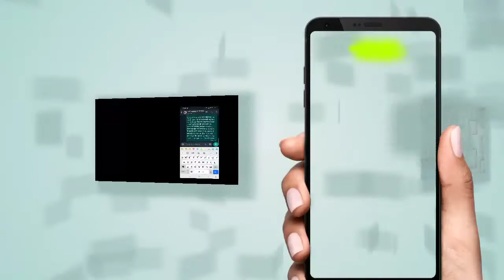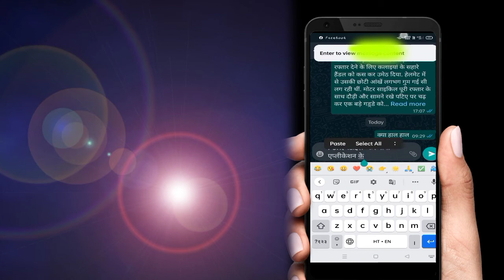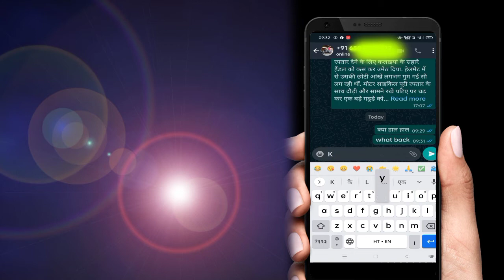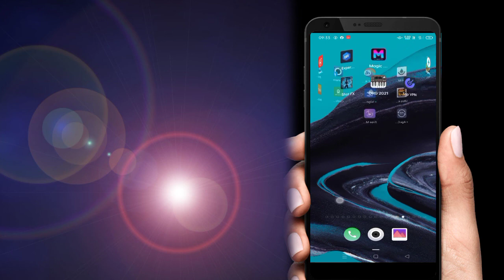ओप्पो रेनो 2f हिंदी To इंगलिश सेटिंग कैसे करें | How to set Oppo Reno 2f Hindi To English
✅Like Seyar Subscrib PLEASE 🙏

oppo_reno_2f review

oppo_reno_2f review

oppo_reno_2f review

oppo_reno_2f review

oppo_reno_2f review

oppo_reno_2f review

oppo_reno_2f review

oppo_reno_2f review

oppo_reno_2f review

oppo_reno_2f review

Oppo Reno 2f New_Display_Setting New Setting , reno 2f Display Setting चौक जायेंगे 🙄🙄

oppo reno 2f display setting oppo reno 2f display settings oppo reno 2f full screen display settings

app
 to english translation
english mix songs
Q ftt english auf4TI TEE
f english